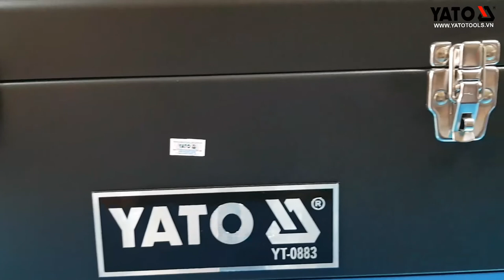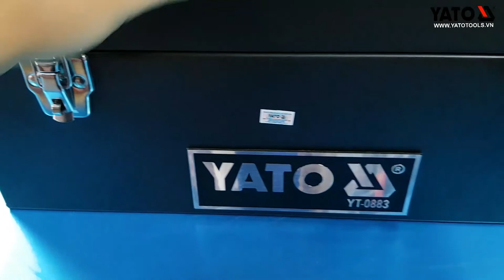[DỤNG CỤ CẦM TAY] HỘP ĐỰNG ĐỒ NGHỀ SƠN TĨNH ĐIỆN BẰNG SẮT YATO YT-0883 | YATOTOOLS 📱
HỘP ĐỰNG ĐỒ NGHỀ SƠN TĨNH ĐIỆN BẰNG SẮT YATO YT-0883

✅ Model:  YT-0883
✅ Hãng sản xuất: YATO
✅ Bảo hành: 12 Tháng

Hộp đựng đồ nghề sửa chữa đa năng YT-0883 là sản phẩm chuyên dùng trong việc đựng đồ khi gia công cơ khí, hay các loại dụng cụ cầm tay như các loại cờ lê mỏ lết, kìm kẹp các loại, đầu khẩu tay vặn hay đầu khẩu dùng cho súng, các loại tuốc nơ vít và đầu tuốc nơ vít, bộ búa đục đột đa năng, tay vặn khẩu các loại. Sản phẩm chuyên dụng khi mang đi sửa chữa vì nó rất gọn và dễ mang theo.

Hộp được thiết kế chuyên dụng đựng các sản phẩm gia công cơ khí hay các loại dụng cụ cầm tay, dụng cụ sửa chữa như cờ lê, mỏ lết, kìm kẹp, các loại khẩu, tay vặn cần siết lực, lục giác, búa , tuốc nơ vít các loại... Sản phẩm được sử dụng trong các gara sửa chữa ô tô, xe máy, nhà xưởng cơ khí, lắp ráp.